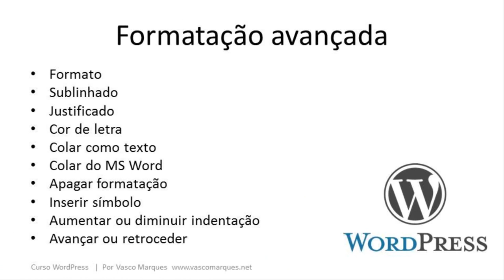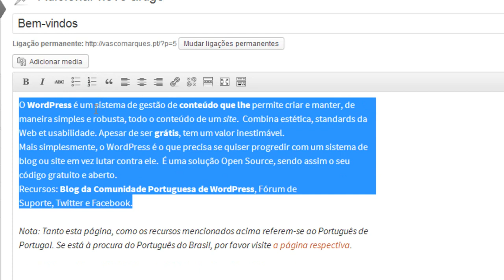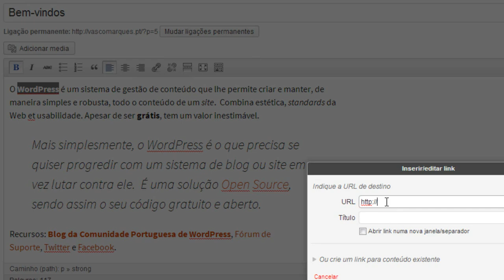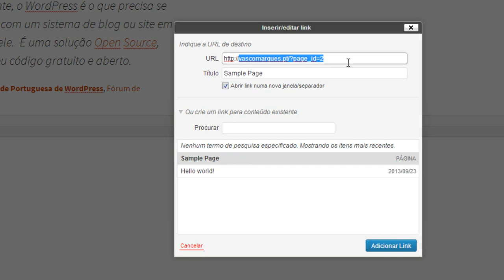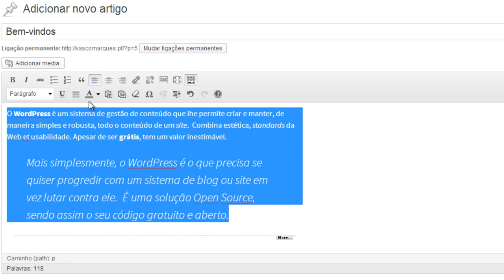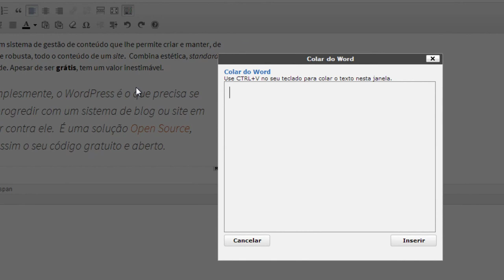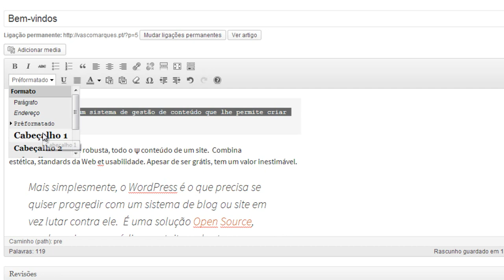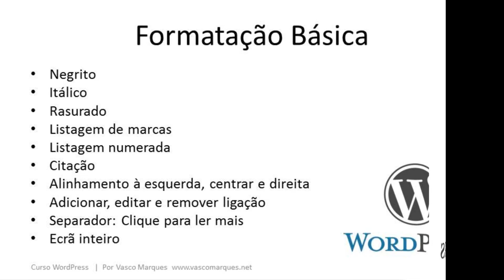Curso WordPress- Formatação básica e avançada de artigos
Negrito
Itálico
Rasurado
Listagem de marcas
Listagem numerada
Citação
Alinhamento à esquerda, centrar e direita
Adicionar, editar e remover ligação
Separador: Clique para ler mais
Ecrã inteiro

Formato
Sublinhado
Justificado
Cor de letra
Colar como texto
Colar do MS Word
Apagar formatação
Inserir símbolo
Aumentar ou diminuir indentação
Avançar ou retroceder